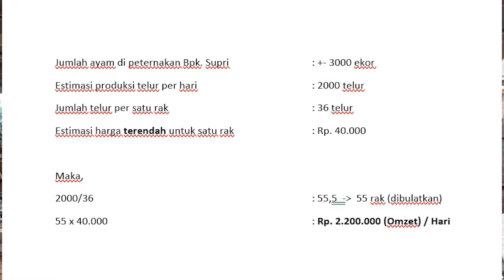Unit 101 Ayam Petelur